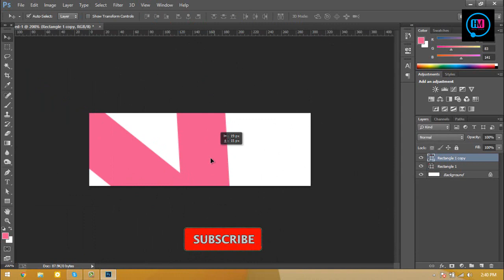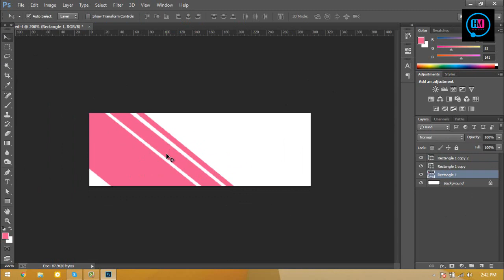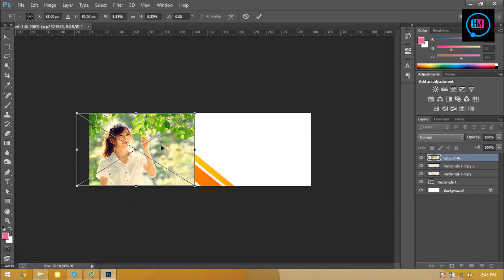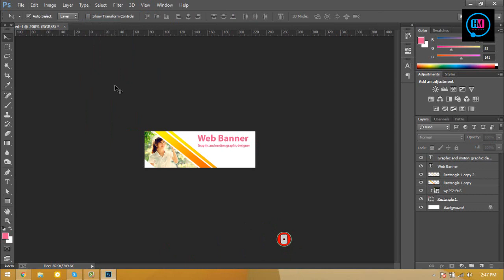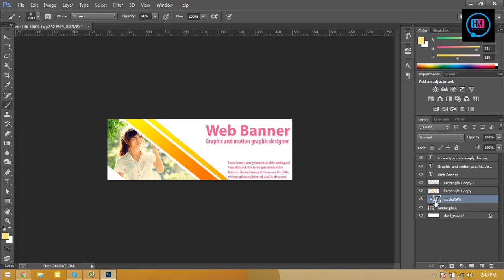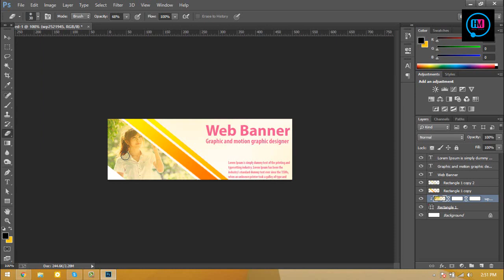Web Banner Design Bangla tutorial Photoshop Web banner Design Bangla Tutorial,